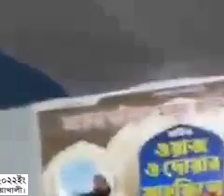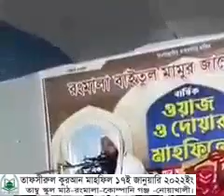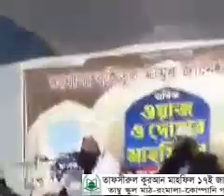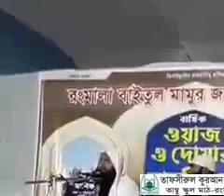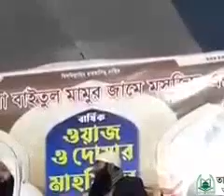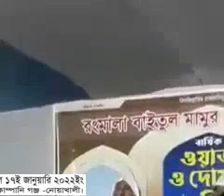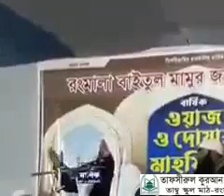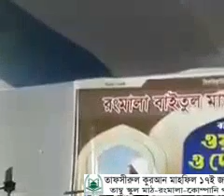তাফসীরুল কুরআন মাহফিল ১৭ই জানুয়ারি ২০২২ইংতাম্বু স্কুল মাঠ-রংমালা-কোম্পানি গঞ্জ -নোয়াখালী।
তাফসীরুল কুরআন মাহফিল ১৭ই জানুয়ারি ২০২২ইং
তাম্বু স্কুল মাঠ-রংমালা-কোম্পানি গঞ্জ -নোয়াখালী।
সাইখ মোকাররম বিন মহসিন মাদানি হাফিজাহুল্লাহ।